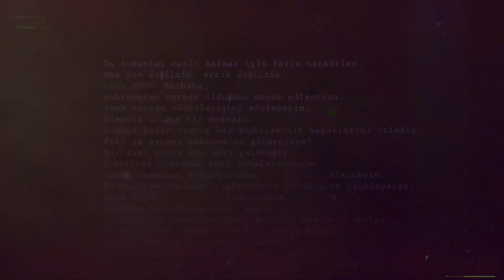KILINÇ TEAM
2015 Yılında Faaliyete Başlayan Firmamız, Bugüne Kadar

MİSYONUMUZ

VİZYONUMUZ

OYUNLARIMIZ :

FISILTI - DENEY - YÜZLEŞME

3 FARKLI OYUN, 3 FARKLI ADRENALİN DOLU EĞLENCE